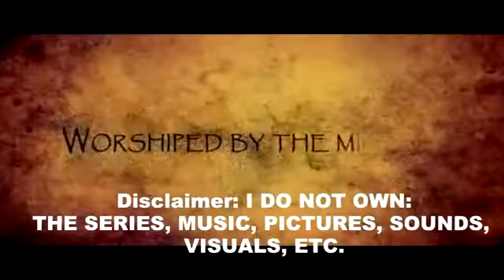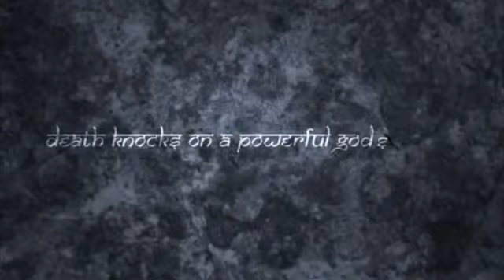Enlightenment Sanskrit Texts